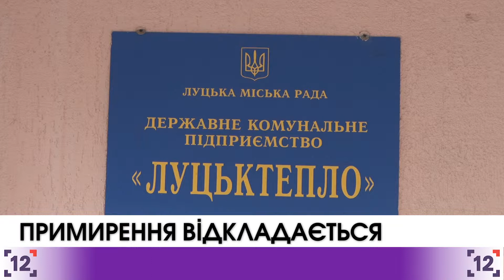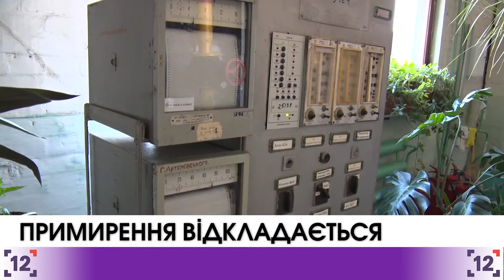Луцьктепло: примирення відкладається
"Луцьктепло" повинне сплатити 23 мільйони гривень протягом 52 місяців, а гарантом має виступити міськрада. Втім, луцькі депутати після дискусії проект рішення не підтримали. Мовляв, перш ніж виділяти з бюджету таку велику суму на погашення боргу, необхідно краще розібратись у ситуації.